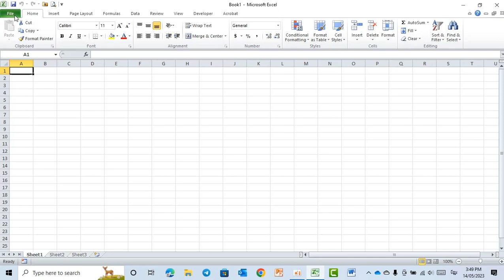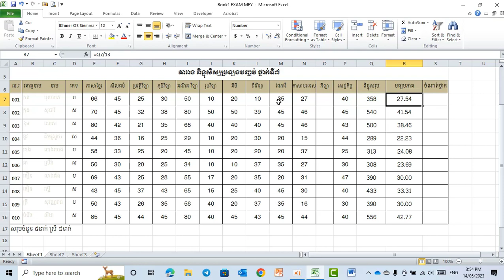L12 _ Average for Students in Ms Excel _ ការរកមធ្យមភាគសិស្ស​ក្នុងកម្មវិធី Ms Excel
Show the way we use Average in Ms Excel and explain about the  use of the form for calculate the number.
Use the average for student in school